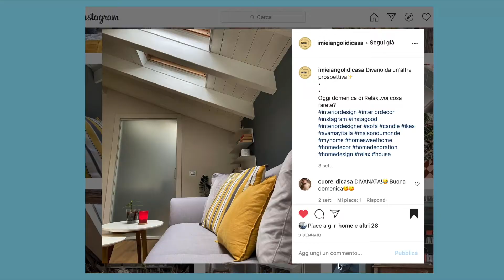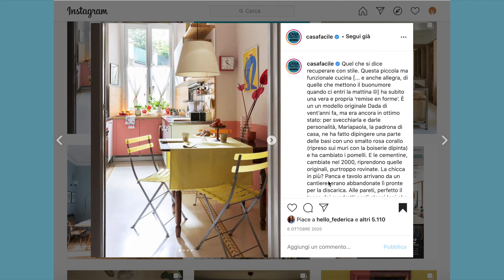Colori Pantone 2021| Laura Zonta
Ciao e benvenuti nell’info box !
In questo video troverete alcune idee per aggiungere il giallo e il grigio nelle vostre case.

Cosa ne pensate di questi due colori insieme?
Qual è il vostro colore preferito?
Scrivetemelo nei commenti!

Non scordatevi
✓di scrivermi per avere dei consigli super carini.

Ciao!